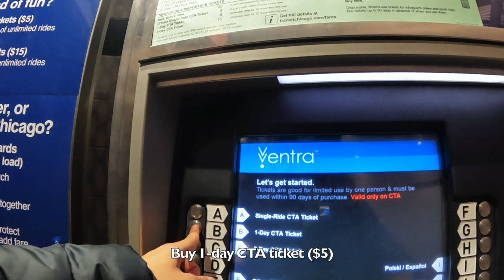Spent 5 hours in Chicago | Riverwalk, DuSable Harbor, Millennium Park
00:00
02:15 Wildberry Pancakes and Cafe
03:10 Riverwalk
03:53 DuSable Harbor
04:40 Millennium Park